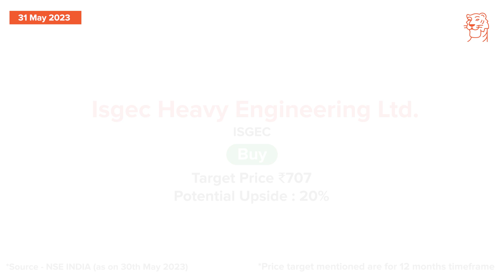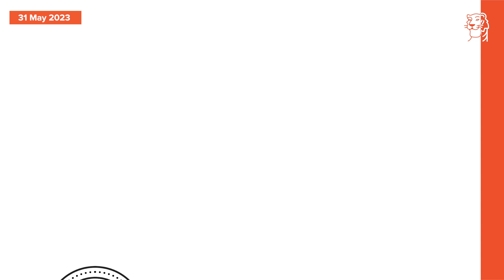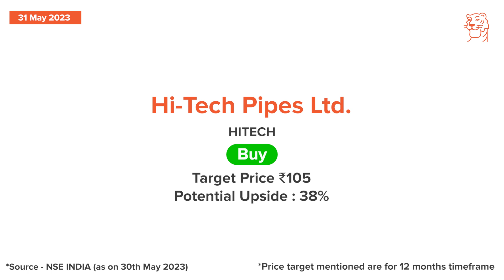Sharekhan 3R Daily Stock Research Calls - ISGEC & HITECH Analysis | 31st May 2023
Today, we cover the following companies:
. ISGEC Heavy Engineering Limited
. Hi-Tech Pipes Limited

Sharekhan, which flies the 𝗙𝘂𝗹𝗹 𝗦𝗲𝗿𝘃𝗶𝗰𝗲 𝗕𝗿𝗼𝗸𝗲𝗿 flag, was founded in 2000 and is a subsidiary of BNP Paribas since November 2016. Sharekhan was one of the pioneers of online trading in India and today enjoys a country-wide network that includes 20 lakh+ customers, 153 branches and more than 2,400 business partners spread across over 541 locations.